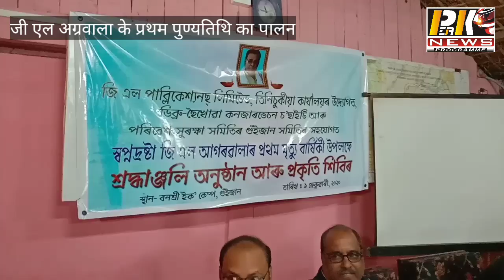Peak news 09.02.2020 b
जी एल अग्रवाला के प्रथम पुण्यतिथि का पालन